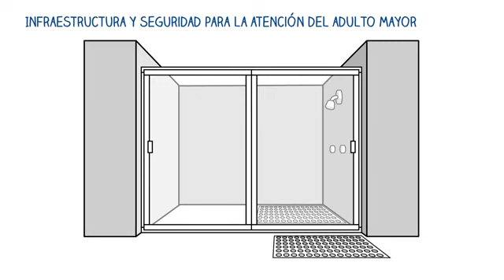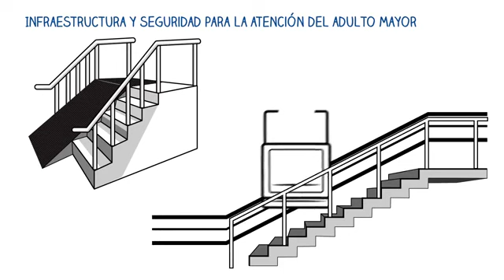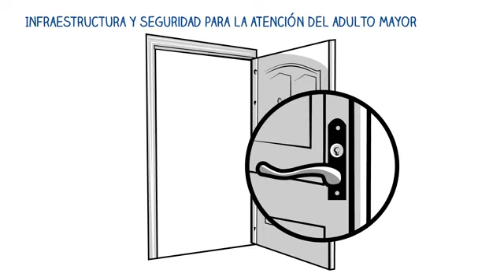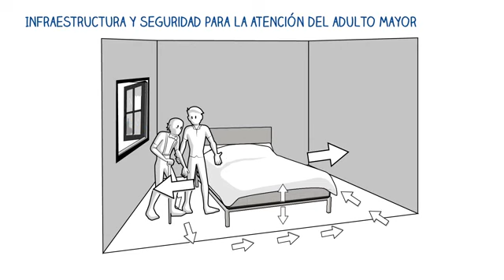4105 INFRAESTRUCTURA Y SEGURIDAD